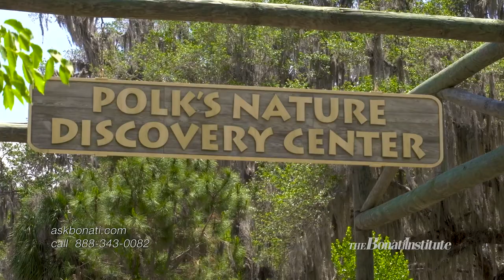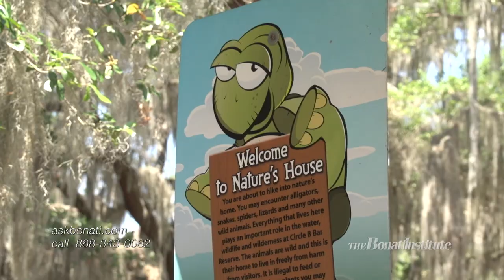Adjacent Segment Disease | Stephanie story of recovery from surgery for Adjacent Segment Disease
Stephanie had outpatient surgery for Adjacent Segment Disease at the Bonati Spine Institute. Adjacent Segment Disease is a condition caused by a spinal fusion where the level above or below the fused vertebrae degenerates because they are compensating for the lack of movement caused by the spinal fusion.

To diagnose adjacent segment disease, your doctor will likely evaluate any radiculopathy and/or myelopathy. If your doctor can trace those types of pain back to the motion segments above and/or below your surgery site, you may have adjacent segment disease.

Because the conditions resulting from Adjacent Segment Disease are new conditions brought on by nerve compression, conservative treatment may be initially advised, such as:
~ Physical therapy
~ Rest
~ Cortico steroids
~ NSAIDs

However should these conservative treatments fail to relieve the pain, surgery may be necessary. Traditionally extended fusions or the implantation of interspinous devices have been recommended. The Bonati Spine Institute strongly recommends against extended fusions and implants, since these procedures result in higher rates of ASD in the adjacent segments.

The Bonati Spine Procedures have been shown to be highly effective in decompressing the nerves without fusions to treat spinal conditions and very successful in avoiding adjacent segment disease.

If you would like to know if you are a candidate for the Bonati Spine Procedures, please